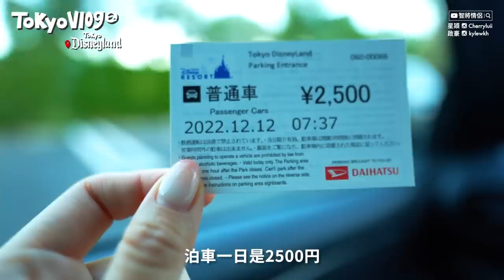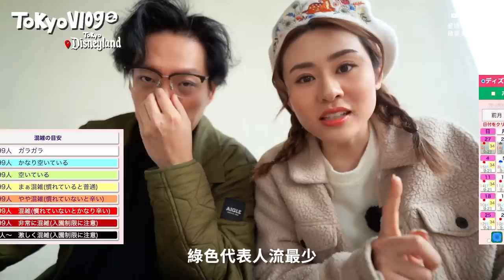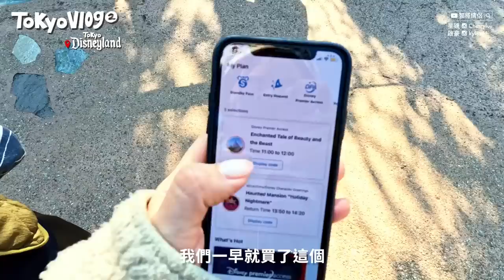✧ 東京迪士尼樂園 ✧ 入園攻略懶人包 🎠 免排隊玩人氣設施‼️美女與野獸 值得買Fast Pass嗎❓必看限定巡遊🏰事前準備注意事項 ⚠️ 必玩推介【東京旅行 #2 】(Ft.ShopBack)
講咗咁耐終於去到東京DisneyLand喇!
其實Kyle去過不過嗰陣佢得10歲

東京迪士尼出名超多人排隊！所以提早做咗好多功課
喺條片講埋畀大家聽唔使好似我哋咁緊張~

首先官網買飛需要要用日本信用卡
如果唔想煩可以直接上KKDAY買
當然Through埋ShopBack買賺埋回贈就更抵啦！
輸入專屬邀請碼 「 COUPLE30 」登記ShopBack，新用戶仲有 $30 現金獎賞
網購訂機票酒店都可以幫你賺現金回贈

一定要download定Disney嘅APP
入園之後用APP嘟門卷個QR Code就可以買Disney Premier Access DPA (即係fastpass~)
之後揀你想玩嘅遊戲買就得架喇~

個APP仲可以睇唔同嘅遊戲現時排隊時間
咁就可以輕鬆安排到路線喇
今次Kyle安排得好好，有最佳男友獎！！
我想玩嘅都玩得晒好完滿～

可以參考下我哋，但要有心理準備超早起身⏰
🎈前一排準備園區路線，DL定TokyoDisneyResort APP
🎈8點前要到園區外圍排隊入園，90%會提早開放！
🎈一入園區Scan門票，即買《美女與野獸》DPA
     **需要揀時段，但我哋經驗：遲到都可Scan Pass照入（但盡量要準時啦！）
     **太多人有機會賣晒
🎈晚間巡遊超多人！要提早一小時坐定定等